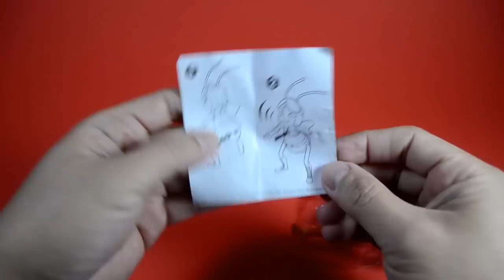McDonald's Bee Movie 2007 Happy Meal Toys Complete Set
Bee Movie is a 2007 American computer animated family comedy film produced by DreamWorks Animation and distributed by Paramount Pictures. It stars Jerry Seinfeld and Renée Zellweger.

Bee Movie is the first motion-picture script to be written by Seinfeld, who co-wrote it with Spike Feresten, Barry Marder, and Andy Robin. The film was directed by Simon J.Smith and Steve Hickner and produced by Seinfeld, Christina Steinberg and Cameron Stevning. The production was designed by Alex McDowell, and Christophe Lautrette was the art director. Nick Fletcher was the supervising editor and music for the film was composed by Rupert Gregson-Williams.

The cast and crew include some veterans of Seinfeld's long-running NBC sitcom Seinfeld, including writer/producers Feresten and Robin, and actors Michael Richards (Seinfeld character Cosmo Kramer), Patrick Warburton (Seinfeld character David Puddy), and Larry Miller (who plays the title character on the Seinfeld episode "The Doorman"). Coincidentally, NBC was host to the broadcast television premiere of the film on November 27, 2010.